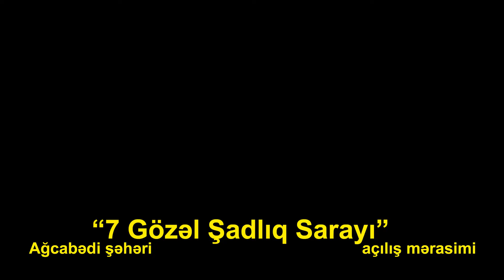popuri toy mahnilari oxuyur Elnur Ferzeliyev ⧸ gitara Murad ⧸ sintez Xalid ⧸ sintez Rüfet